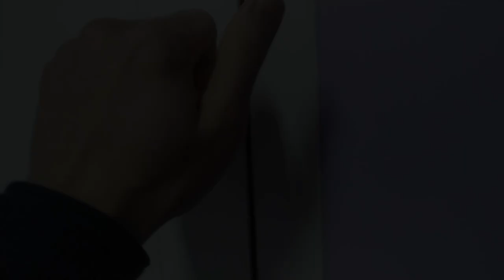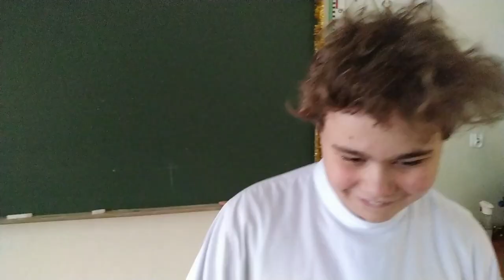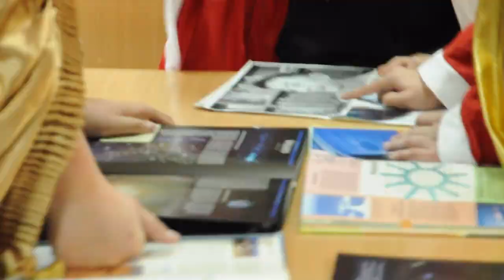Film jasełkowy. Rudołtowice i Ćwiklice.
Owoc wielu godzin wspólnej pracy uczniów i nauczycieli szkół podstawowych w Rudołtowicach i Ćwiklicach. Szczególne podziękowania dla chętnych i zaangażowanych uczniów, a czasem i rodziców. Film został zmontowany przez Wojciecha Sontaga, któremu także dziękujemy za kluczową i dobrze wykonaną pomoc.